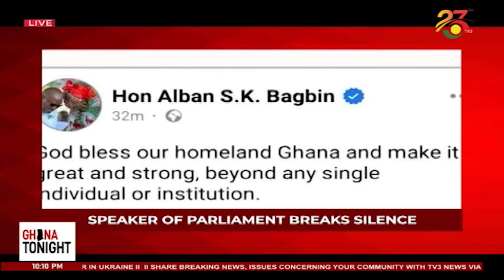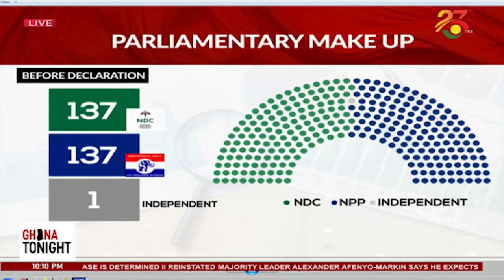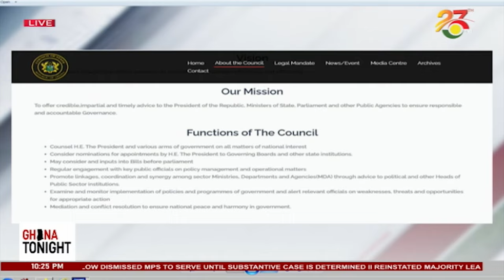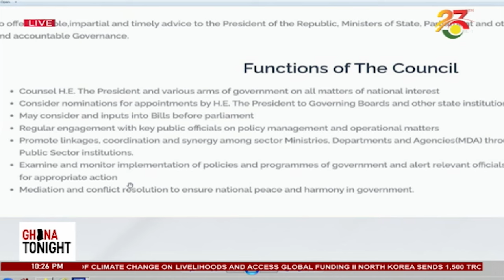Speaker breaks silence after Supreme Court ruling on 4 parliamentary seats ||Ghana Tonight on TV3